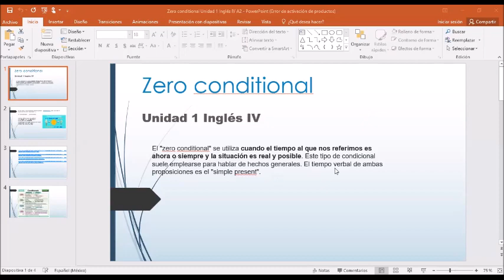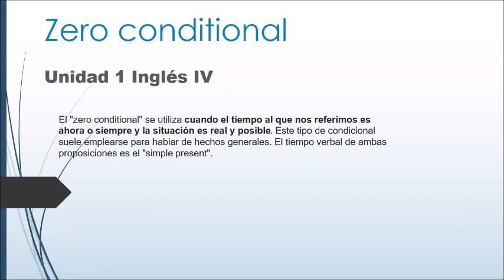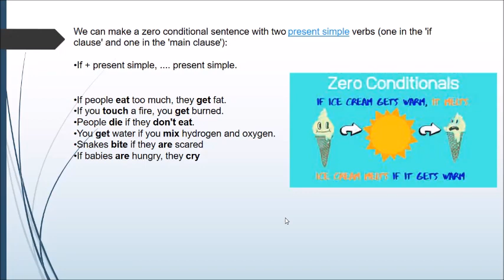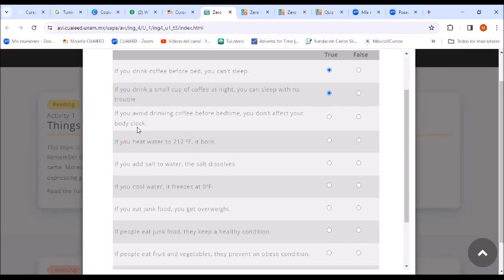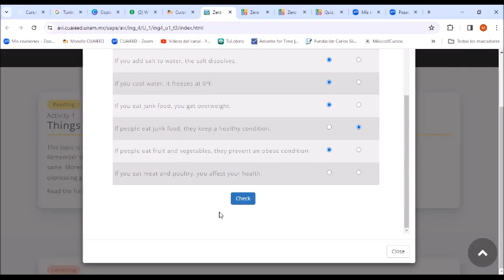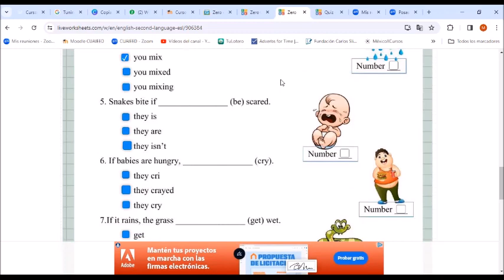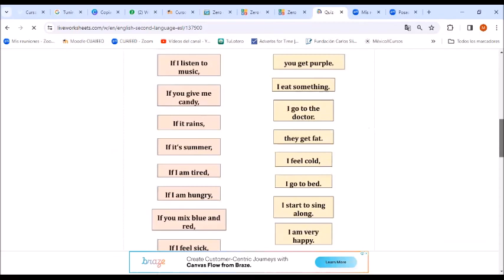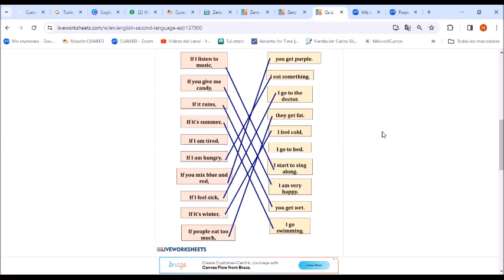Inglés IV Unidad 1 Zero Conditional 13 de enero 2024 Ruth Montes